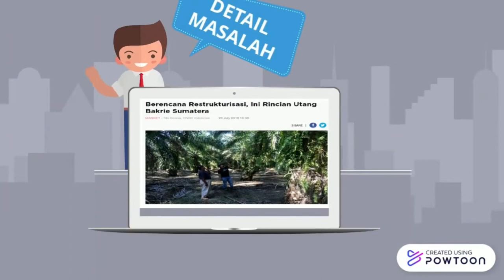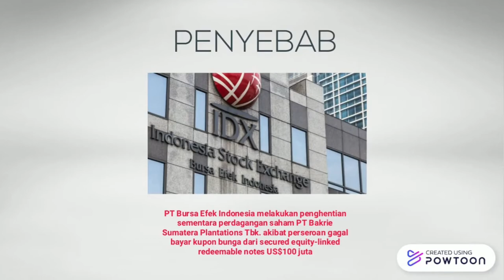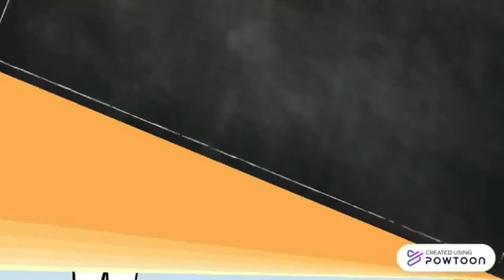Proses Pemecahan Masalah dan Pengambilan Keputusan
KELOMPOK 1
PT BAKRIE SUMATERA PLANTATIONS